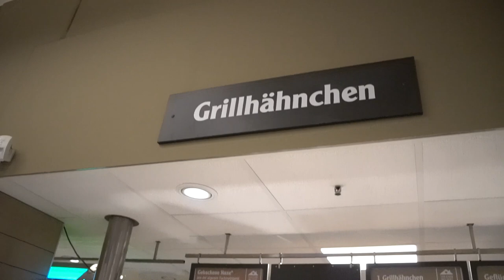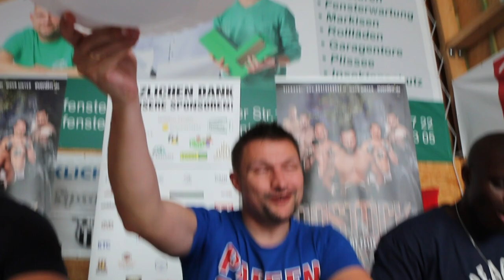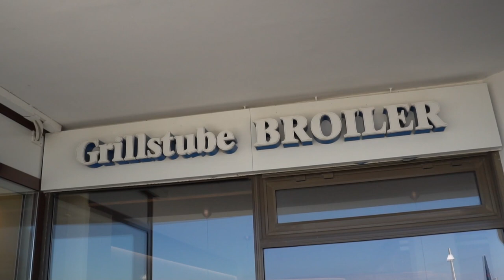Broiler-Kampf in Rostock! Profi-Boxer machen den Grill-Hähnchen-Test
"Rostock Boxt" steigt in der Hansestadt und die drei Schwergewichtsboxer Felix Langberg, Peter Kadiru und Viktor Jurk sowie Boxerin Dilar Kisikyol machen den Broiler-Test. Grillstube Broiler vs. Globus-Broiler!